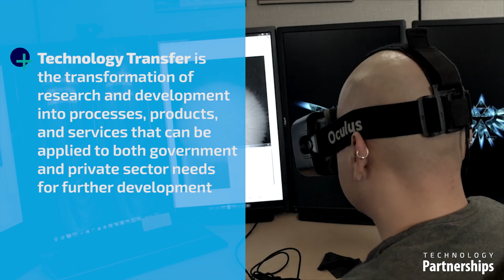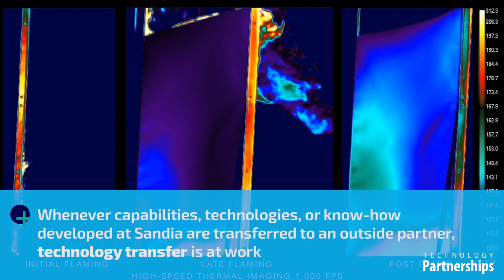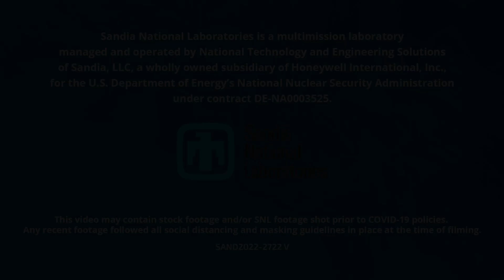Mutually Beneficial Partnerships Making a Difference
Sandia and its partners have developed impactful and far reaching new technologies that have significant economic and environmental impact, as well as national and energy security benefits. This video outlines a few of the benefits of partnering with a National Lab, as well as some of Sandia’s partnering mechanisms and opportunities, including Cooperative Research and Development Agreements (CRADAs), access to research facilities, licensing of intellectual property and software, and programs that benefit small and disadvantaged businesses, such as the New Mexico Small Business Assistance (NMSBA) Program.

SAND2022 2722